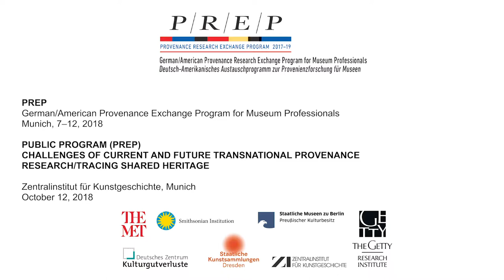PREP PublicProgram - Panel Discussion, Zentralinstitut für Kunstgeschichte, October 12, 2018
German/American Provenance Research Exchange Program for Museum Professionals (PREP)
4th PREP Exchange in Munich, October 7-12, 2018

Zentralinstitut für Kunstgeschichte, Munich
Public Program – Discussion: Challenges of Current and Future Transnational Provenance Research/Tracing Shared Heritage

Panel discussion in cooperation with "Arbeitskreis Deutscher und polnischer Kunsthistoriker und Denkmalpfleger"

Discussion with Krista Kodres (Estonian Academy of Arts, University of Tallinn), Jane Milosch (Smithsonian Institution),  Małgorzata Omilanowska (University of Gdanks, Polish Academy of Sciences) and Ojārs Spārītis (Latvian Academy of Arts)
Moderation: Christian Fuhrmeister (Zentralinstitut für Kunstgeschichte)

The German/American Provenance Research Exchange Program for Museum Professionals (PREP) 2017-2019 brings together, for the first time, museum professionals from both sides of the Atlantic who specialize in World War II-era provenance projects for a three-year, systematic exchange that expands and elaborates on the methods and practices through which both countries have approached the issues pertaining to Holocaust-era art looting. PREP is also widening the scope of WWII-era provenance research, which to date has prioritized painting, sculpture, and Judaica, by including Asian art, decorative arts, and works on paper.
PREP is co-organized by the Smithsonian Institution and the Stiftung Preußischer Kulturbesitz (Prussian Cultural Heritage Foundation—Berlin State Museums). Its five partner institutions are the Metropolitan Museum of Art in New York, The Getty Research Institute in LA, the Dresden State Art Collections, the Zentralinstitut für Kunstgeschichte in Munich, and the German Center for Lost Art in Magdeburg.